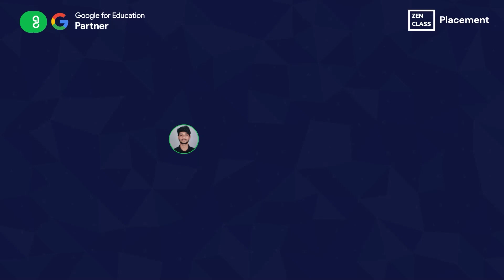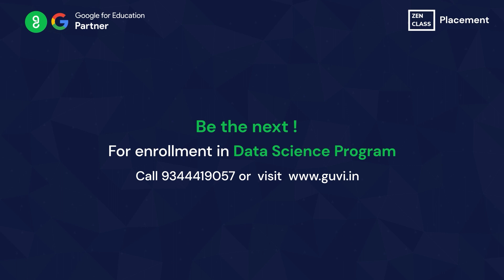Mechanical Engineer to Data Analyst | Zen Class Success Stories | GUVI - An IIT-M Incubated Company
Our Zen Class student got placed as Data Analyst at Pipe Candy without any coding knowledge background.

We congratulate him & wish for the best in his tech career. Be the next to get hired! Enroll in our Data Science Program.

Grab this limited-time opportunity & get trained by IIT Professors and Industry-Proficients in this IIT Certified Advanced Programming & Data Science Program.

✔  IIT-M CCE Certification for Advanced Programming